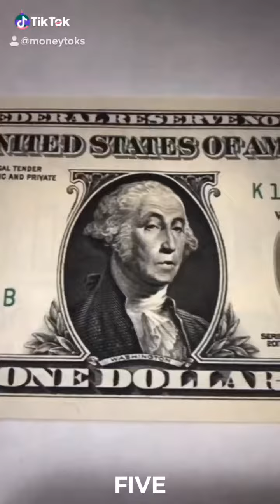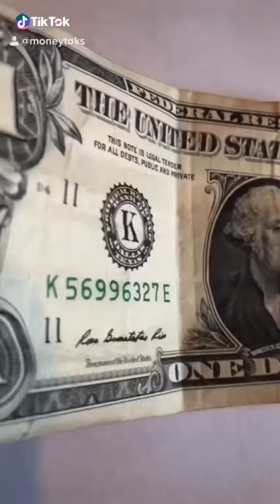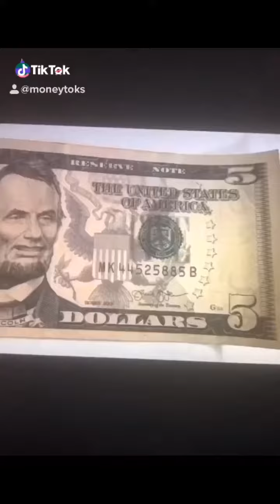Top Nine Instagram Posts of 2019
Top Instagram Posts of 2019: Compilation featuring my most liked videos of 2019
9: Abe gets money
8: Taco Tuesday - Lil Jon
7: Ain’t No Tellin’ - Lil Jon
6: Cash Me Outside
5: Rap God - Eminem
4: Chucky Cheese - Made in TYO
3: I Want it That Way - Brooklyn Nine Nine skit
2: Woah - Krypto9095
1: The Lifestyle - Rich Gang/Marvin Howard